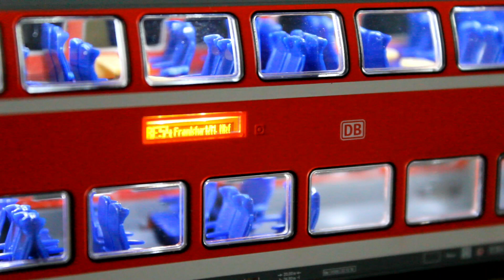Moba Spur H0 #164 "BRAWA Twindexx Vario der DB AG mit Sound"